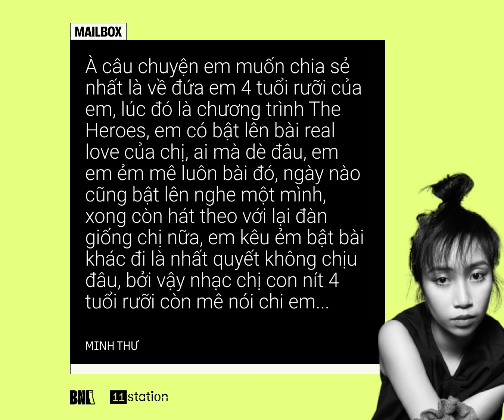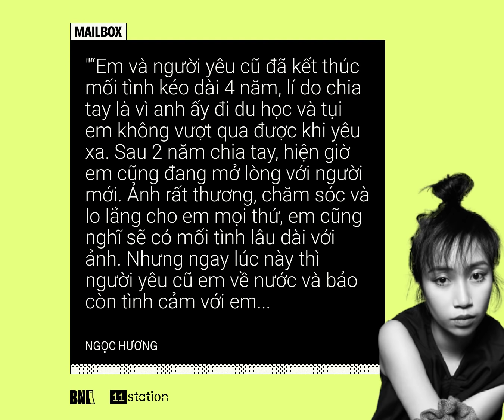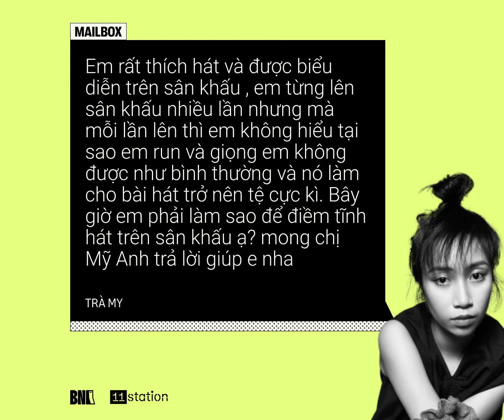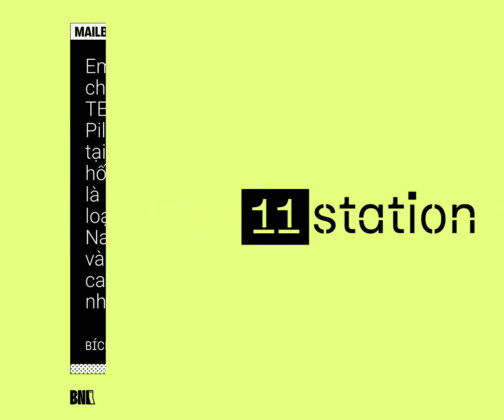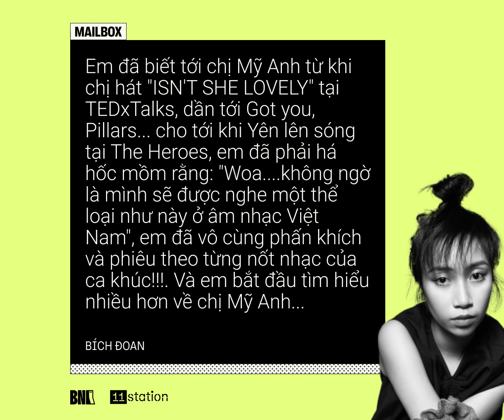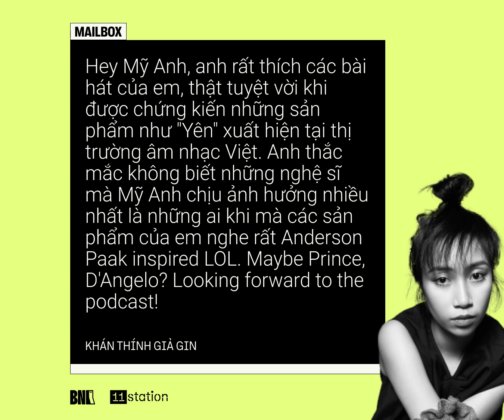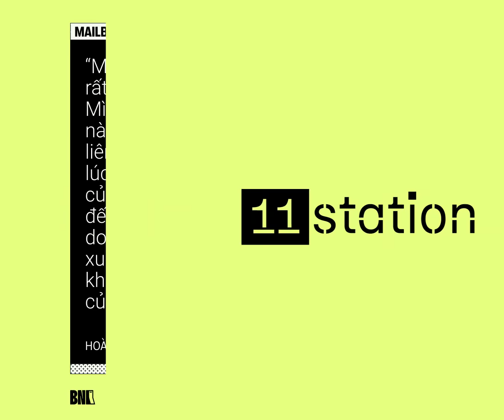Mỹ Anh: Hay nghĩ về người cũ khi bí ý tưởng sáng tác I 11 Station Podcast Ep.01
Mỹ Anh đã chính thức có mặt tại 11 Station - chương trình podcast âm nhạc mới toanh tại Việt Nam. Từ đầu cầu Mỹ, Mỹ Anh đã có những chia sẻ sau màn trình diễn bùng nổ tại Head In The Clouds. Vốn là một Gen Z hướng nội tiêu biểu, cô nàng cũng đã lắng nghe, đồng cảm những câu chuyện của khán giả và tiết lộ những câu chuyện đặc biệt của chính mình về âm nhạc, tình yêu và cuộc sống.

🎶 Một người hướng nội làm thế nào để vượt qua sự tự ti để có thể đứng trên sân khấu, thoả mãn đam mê của chính mình?
🎶 Real Love trong thời đại này có thực sự tồn tại?
🎶 Đang quen người mới nhưng vẫn nhớ về người cũ đúng hay là sai?

Cùng anh chàng host điển trai và dí dỏm Dustin Phúc Nguyễn khám phá những quan điểm thú vị của Mỹ Anh về những vấn đề này thông qua 11 Station Ep.01.